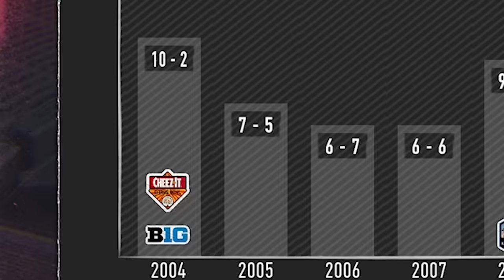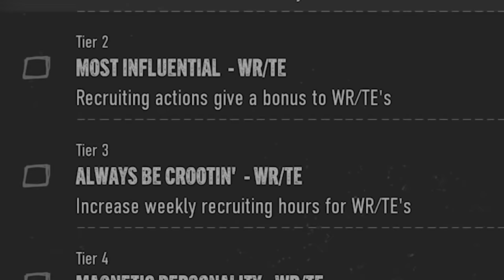I Rebuilt the WORST Offense in College Football 25...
after this college football iowa dynasty, do yall think i have a shot with caitlin clark? be for real though